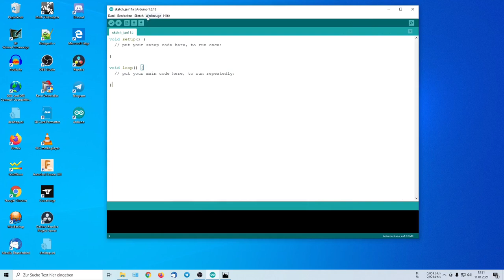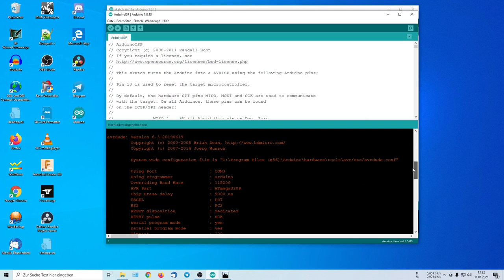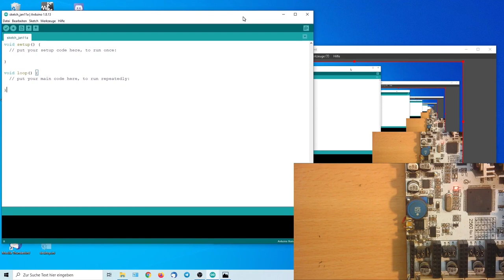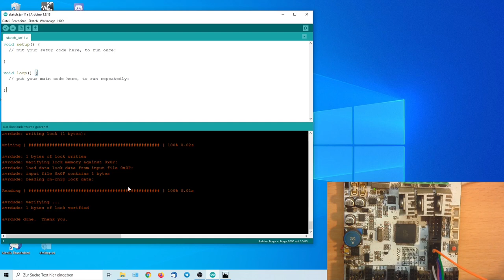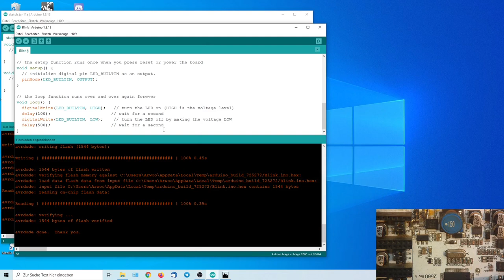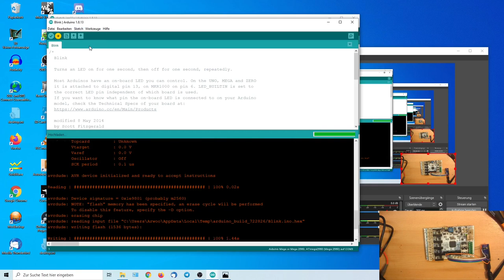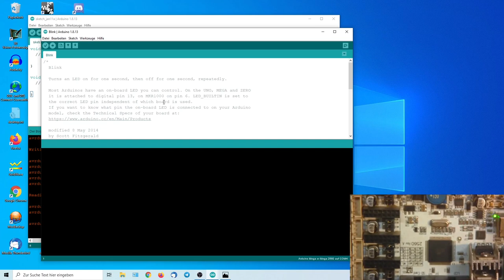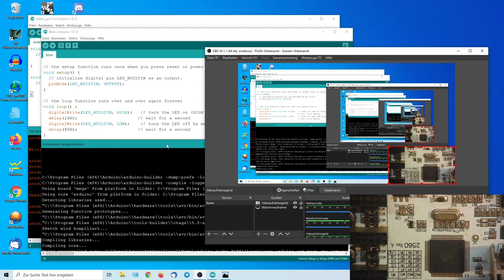GT 2560 Drucker Board Bootloader Flashen. ( Für Bernd )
Auch für alle anderen die es interessiert wie das Funktioniert.

Heiko Remus
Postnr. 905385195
Packstation 102
23556 Lübeck